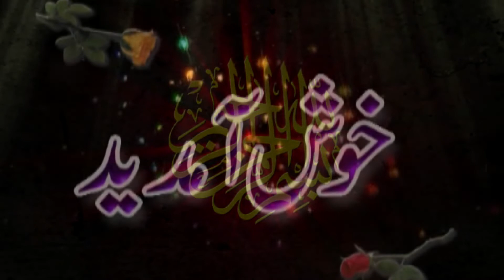Jalsa Karah Kherpur ll 7 June 2022 ll Drone Covrage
جلسہ کراہ خیر پور
 بتاریخ 7 جون 2022
فخر پاکستان گروپ
بانی جلسہ:اہلیان خےر پور و مکمل سنگت سہیلی